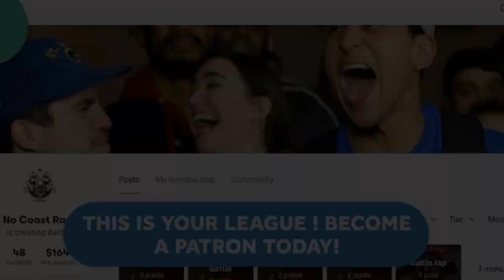Saint vs Manny OhhWop - No Coast Raps | Re Opening Phase 2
No Coast Raps is one of the leaders for hip-hop events and entertainment throughout the Midwest. Specializing in rap battles, concerts, open mics, and more from our divisions across the Twin Cities, Missouri, and the Chicagoland area. We have totaled over 1.7 million views and 7000 subscribers on our YouTube channel and been featured on MTV, the Source, and HipHopDX among other established media outlets all while working with some of the most talented performers in battle rap and underground hip hop. Feel free to browse all the content both old and new.